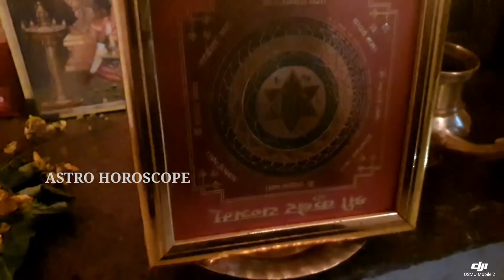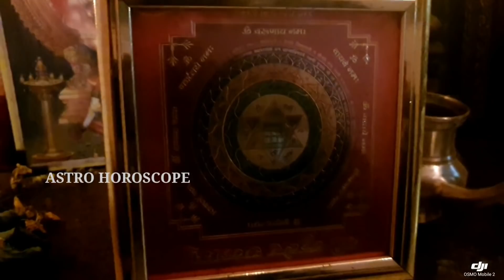ഈ വർഷം അതിസമ്പന്ന യോഗം ഉണ്ടാക്കുന്ന നക്ഷത്രക്കാർ| Rajayogam | online astrology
ഈ നക്ഷത്രക്കാർ ജെറ്റ് പൊലെ കുതിക്കും , ഇവർക്ക് : രാജപ്രഭു ആകും| Rajayogam | online astrology